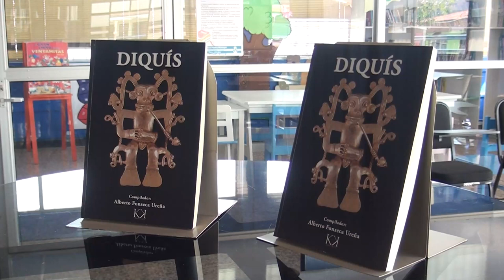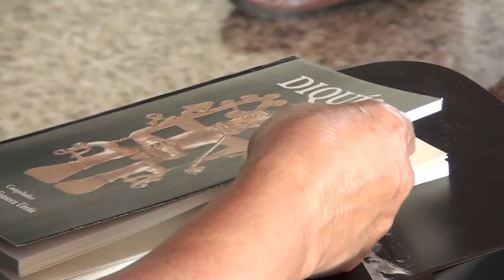Libro Diquís recopila historia del Movimiento Literario en Pérez Zeledón